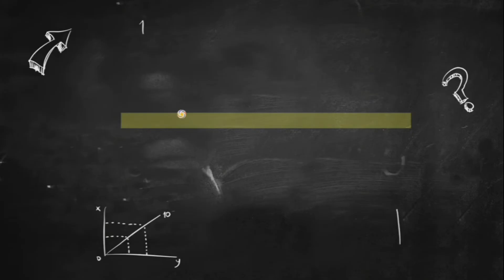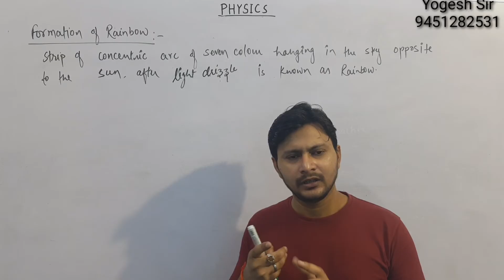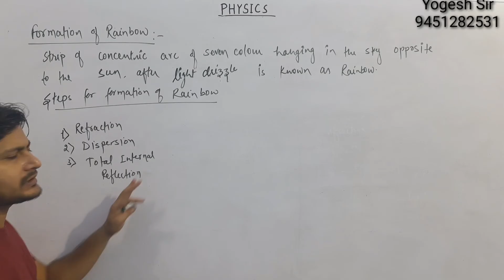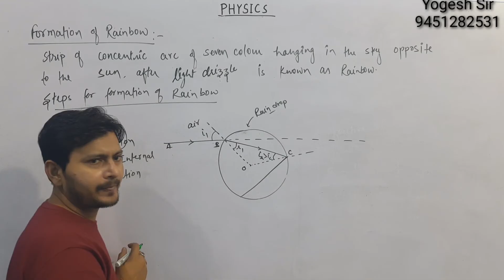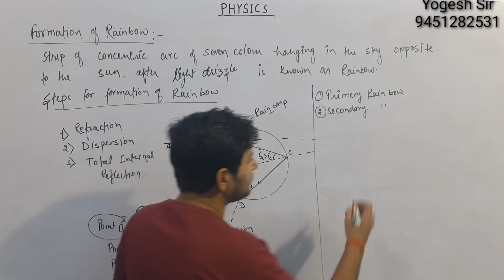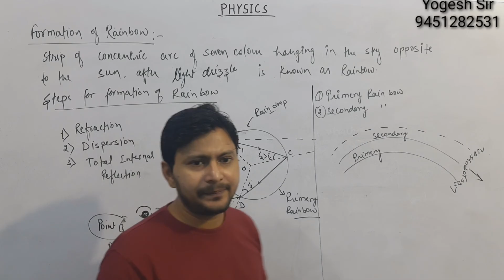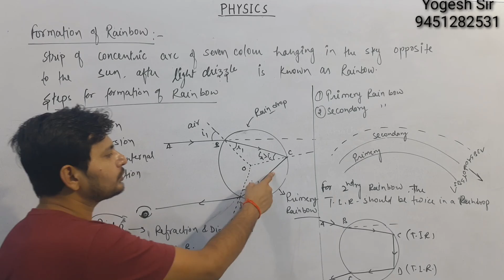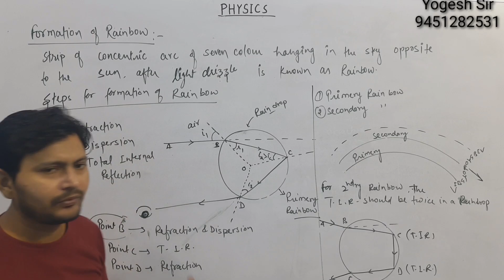Ray Optics -11(Rainbow Formation)